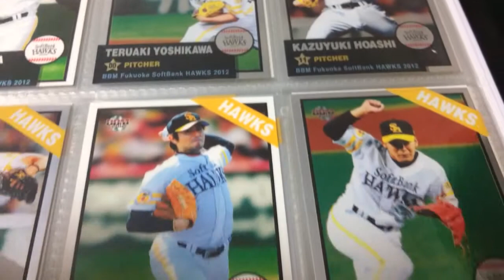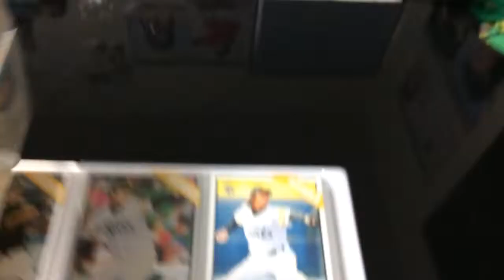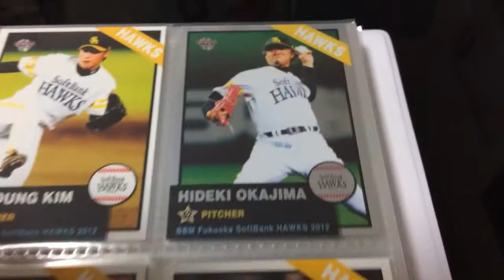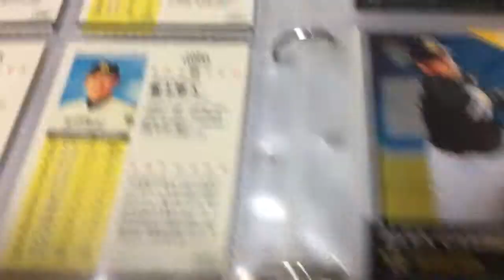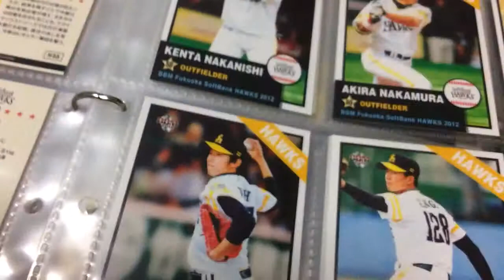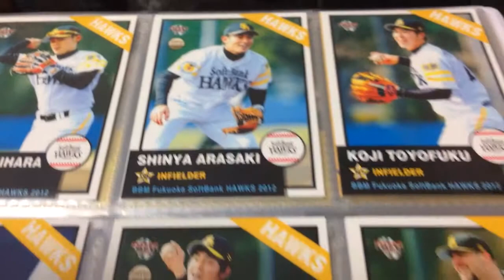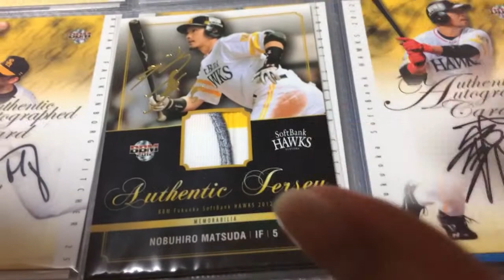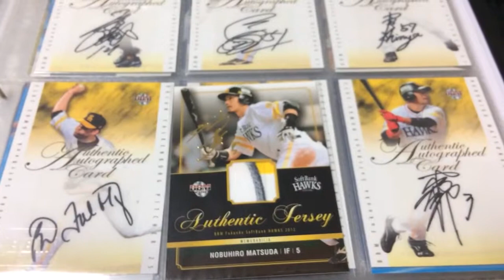直筆サインも！BBM ソフトバンク2012 カード紹介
説明に謝りがありました。全36種に銀紙カードと紹介しましたが27種でした。